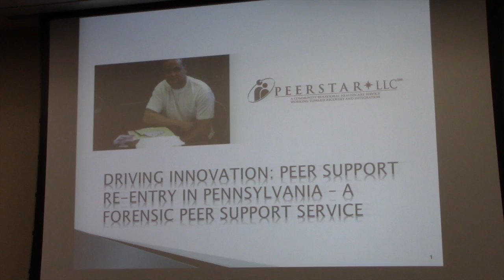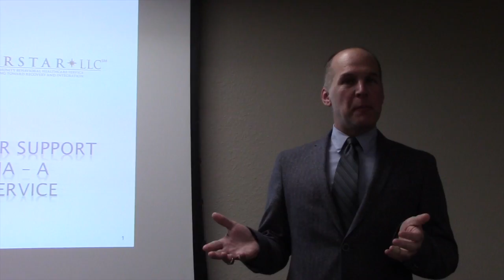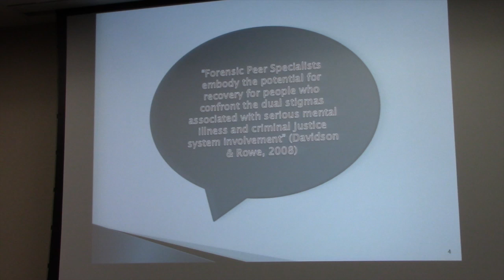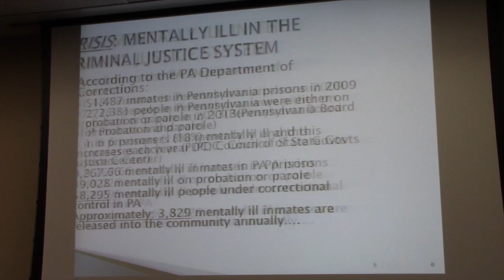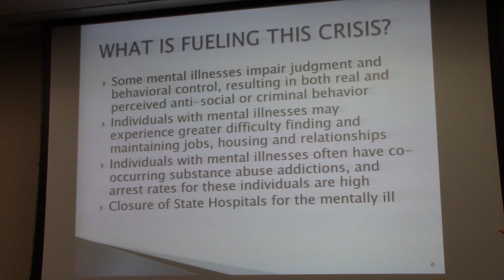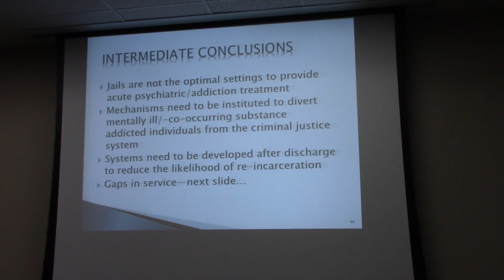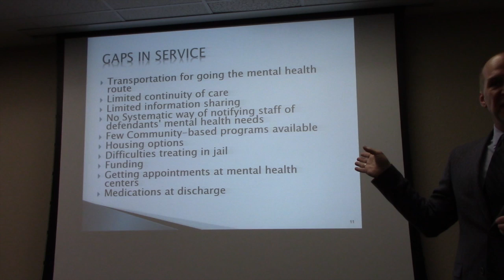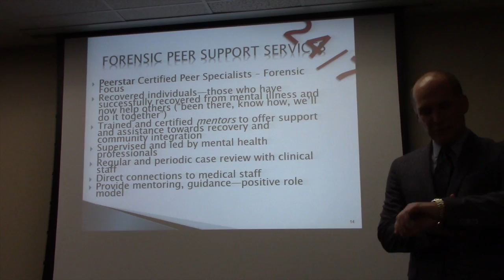Forum on Forensic Peer Support: Larry Nulton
On December 9, 2014, the Hogg Foundation for Mental Health and CPPP co-hosted a community forum with Dr. Larry Nulton and Elissa Gies, both of Peerstar LLC, a private provider organization that has established an innovative peer support re-entry program in local Pennsylvania county jails. The forum also featured a first-person narrative by peer support specialist Tuesday Marler and insights from Harris County Sheriff Adrian Garcia and Center for Health Care Services CEO Leon Evans. The forum explored the challenges and opportunities of release from jail for individuals with lived experience of mental illness and highlighted the potential of a Peer Support Re-Entry Program in which an individual with lived experience of mental illness provides support and guidance to an individual with lived experience during the transition from a local county jail into a recovery-oriented life. Our aim is to close the revolving door for individuals with mental illness cycling in and out of jail by ensuring that they are supported during a difficult transition and connect with community-based mental health care.